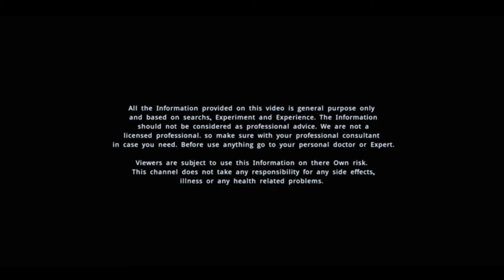মাথা ব্যাথায় ভোগেন? তাহলে ভিডিও টি দেখুন। take care bangla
মাথা ব্যাথা কমানোর সহজ উপায়।